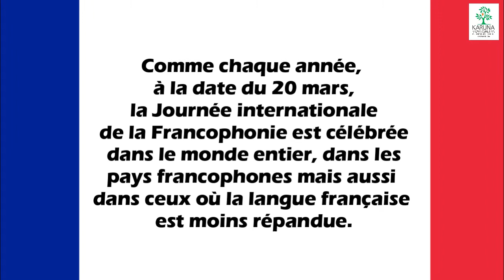UN FRENCH DAY!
UN French Language Day (International Francophonie Day) is observed annually on 20th March, as it coincides with the 40th anniversary of the International Organization of La Francophonie, a group whose members share a common tongue, as well as the humanist values promoted by the French language. Influenced by different cultures, French is spoken on all five continents along with English. Therefore, say Bonjour to your family and friends, indicating them as Happy UN French Language Day.
Our Young French learners commemorated the day with an excellent performance orchestrated by our French Facilitator Mrs. Soumya.
Sharing inspirational french quotes to mark the day.
Dans une grande âme tout est grand. -Blaise Pascal
“In a great mind, everything is great.”